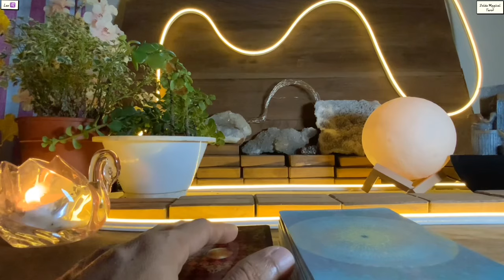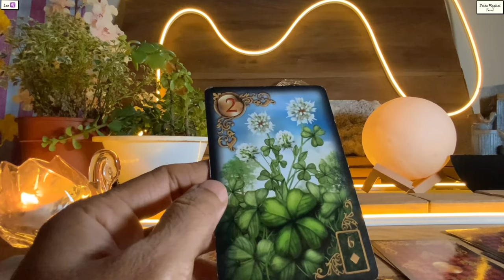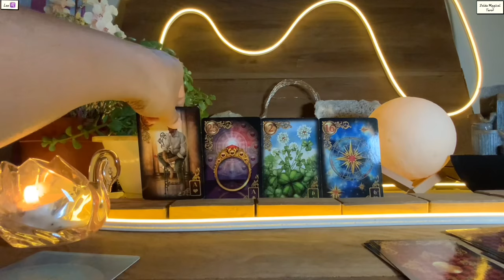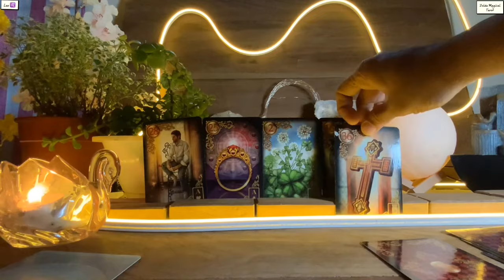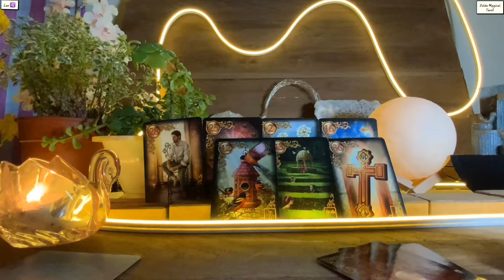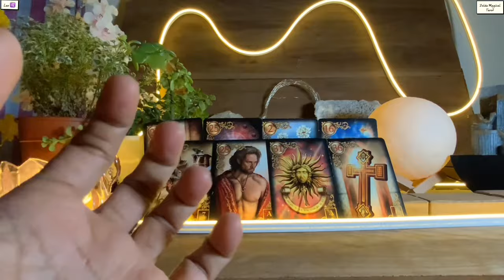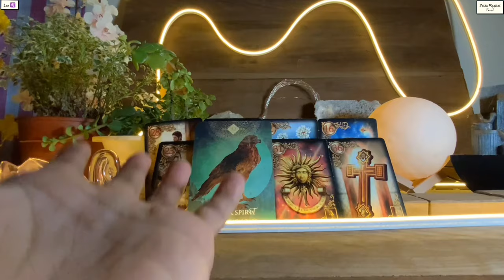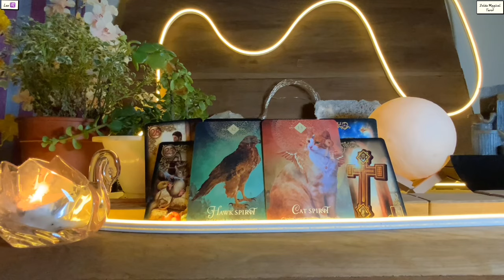Leo 🍀DO YOU HAVE ANY IDEA HOW RICH YOU ARE GONNA BE !!! ♌️Tarot